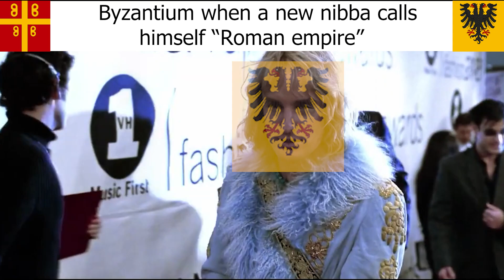Christian Countries In CK2 Be Like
Hello, i haven't made videos for a long time,
I'll try to post some of those shorts types of videos for CK2, however longer and more complex videos will be later because I have exams, works and other things to do right now.

For now i'll work on a video about a Megacampaign in Multiplayer and a EU4 Meme with Finland

All the content on my channel and this video are apolitical and don't seek to incite and does not seek to incite hatred, to promote terrorist organizations or to violate the fundamental laws of humanity